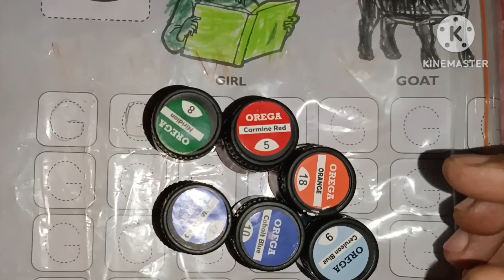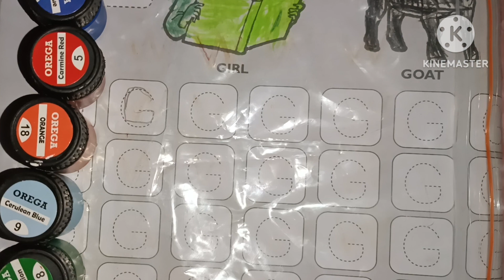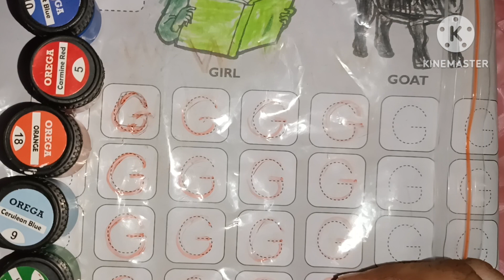a to Z Alphabet sounds , phonics sounds , kid's videos , a for Apple B for ball c for cat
kids learning video , a to z alphabet , a for Apple B for ball c for cat 🐈🐱 , nursery rhymes
besma kids tv
abcd for kids to learn Banglaa for Apple a for bada apple
abcd
a se anar colours name